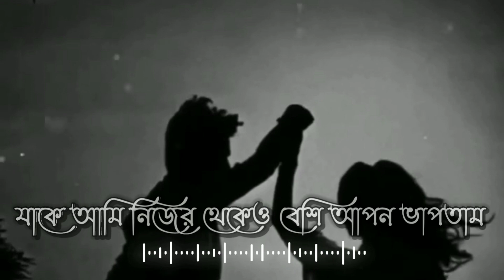Tokhon Ar kichu Korar Thake Na | Mon Theke Bidai Diye Dilam | Heart touching Video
Tokhon Ar Kisu Korar Thake Na | মন থেকে বিদায় দিয়ে দিলাম | 😢 | Mon Theke Bidai Diye Dilam | Heart touching Video

10k♡ ㅤ 1k❍ㅤ   1⎙     100 ⌲

​🇹​​🇦​​🇷​​🇬​​🇪​​🇹​ 𝟭𝟬🇰​ ​🇸​​🇺​​🇧​​🇸​​🇨​​🇷​​🇮​​🇧​​🇪​
ᴇᴅɪᴛ ʙʏ:-▶ᴀᴍɪʀᴜʟ
ᴠɪᴅᴇᴏ ᴠᴏɪᴄᴇ ʙʏ:-▶ᴀᴍɪʀᴜʟ
▩ ͟͟͞͞➳𝐀𝐄 𝐀𝐌𝐈𝐑𝐔𝐋❥☜📽️
💗ʟᴏᴠᴇʀ💎 🍧ʙʟᴀᴄᴋ ꜱᴄʀᴇᴇɴ ʟyʀɪᴄꜱ ᴠɪᴅᴇᴏ 𝐄𝐝𝐢𝐭𝐨𝐫🍧
ᴄᴏɴᴛᴀᴄᴛ:-Us▶ 🇮🇳 INDIA

new shayari bangla
sad love shayari bangla
new sad video
sad video bangla
emotional love story short video
heart touching love story bengali
heart touching sad video
whatsapp video love story
purulia bewafa short video
purulia sad story
purulia sad song short video
purulia sad song 2024
purulia sad
purulia shayari video
purulia shayari tiktok
purulia new shayari
sad shayari short video broken heart
sad shayari tik tok video heart broken
emotional shayari broken heart
broken heart boy breakup sad love story
love sad broken dialogue
bangladeshi sad song for broken hearts
sad heart video
sad story dialogue
sad dialogue short video
dialogue sad video
bangla emotional dialogue
shayari dialogue bangla
sad video love story breakup
sad breakup love story video song
bangla breakup shayari
romantic romantic songs
best romantic music of 80's and
romantic sounds for romance
most romantic songs of all time
best romantic love songs
romantic music for love
romantic music for love night
romantic falling in love songs
romantic ballads best romantic songs of all time
songs to make love to romantic
love songs english romantic
beautiful romantic songs
romantic songs of all time
indian songs video romantic
full romantic video songs
romantic love songs with lyrics
best romantic instrumental music
slow and romantic songs
romantic songs for couplet
romantic tik tok video song
romantic songs for the bedroom
i love you romantic song
best english romantic songs
romantic love songs 80's and 90's
romantic songs on youtube
romantic songs instrumental
music romantic in english
romantic songs
romantic music instrumental for love
popular romantic songs
romantic music youtube
romance music for couple
romantic songs video
romantic intimate songs
latest romantic songs
romantic instrumental music
old romantic love songs
romantic songs english
romantic kiss scenes in movies